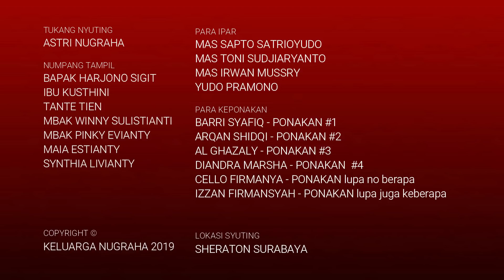KOK PADA BALIK JAKARTA DULUAN..! II Vlog #126